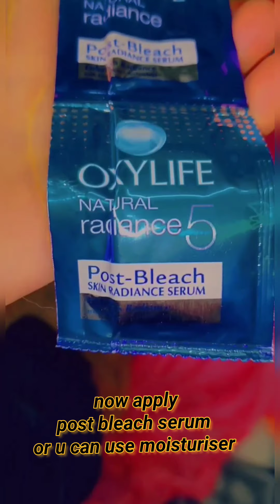skincare padicureathome clearskin smoothskin glowingskin